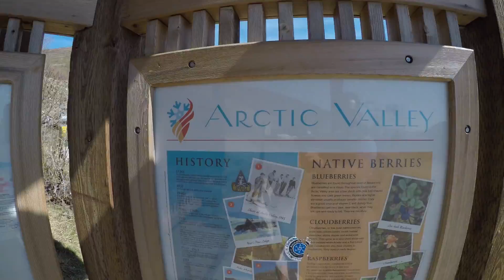Arctic Valley Hike in June